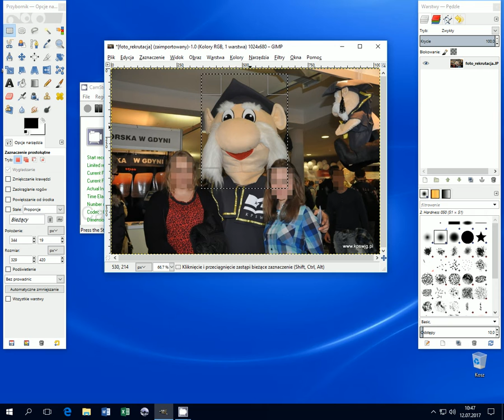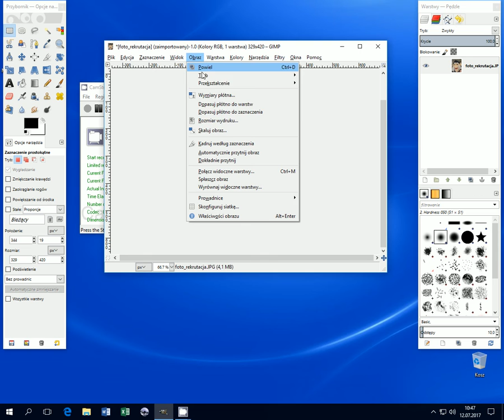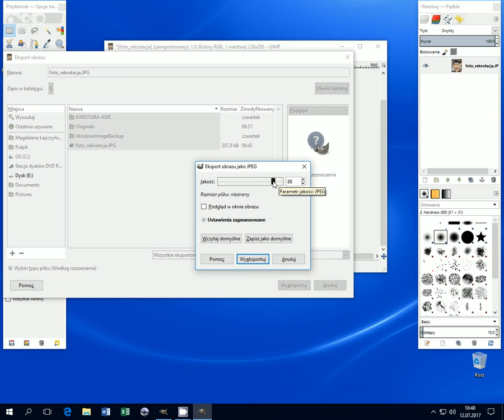Tutorial przygotowania fotografii cyfrowej - program GIMP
W obrazowy sposób (bez komentarza audio) przedstawiamy sposób edycji fotografii cyfrowej, na potrzeby kwestionariusza osobowego online, dla kandydatów na studia w KPSW